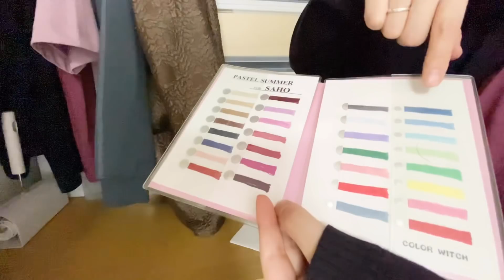【厳選11個】小さな暮らしでミニマリストが買って良かったモノ。 1K8畳/二人暮らし/持たない暮らし/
1K8畳で二人暮らし。小さく暮らすミニマリストがオススメのアイテムを11個に厳選してご紹介。ミニマリストならではのこだわりとは。

【募集】現在、お宅訪問動画を企画中です。

①ルームツアー
②持ち物チェック
③片付けのお手伝い
④インタビュー
⑤悩み相談
⑥ルーティン
⑦その他ご希望の動画

のいずれ。顔出しの有無は問いません。一般の方でもOK。

また、汚部屋に住んでいる方、現在進行形で片付けをしている方、物を減らしている方、ミニマリストを目指そうとしている方も大歓迎です！

このチャンネルでは、「ミニマリストを目指したい人」のためのお役立てテクニックや「ミニマリストの実生活」を発信しています。

（※イベントやオフ会の開催は、Twitterで告知します！）

➡︎ミニマリストの愛用品やオススメアイテム、書籍をご紹介

【ミニマリストを目指す人にガチでオススメしたい本】
①より少ない生き方/ジョシュア・ベッカー：
②人生を思い通りに操る 片づけの心理法則/DaiGo：
③ぼくたちに、もうモノは必要ない。/佐々木 典士：
④手ぶらで生きる。/ミニマリストしぶ：
⑤トランクひとつのモノで暮らす/エリサ：

【Minimalist Takeruのオススメ本】
①「より少ない生き方　モノを手放して豊かになる」：
②「夢が自動的に叶っていく　ブレインプログラミング」：
③「好きとネットを接続するとあなたにお金が降ってくる」：
④「好きをお金に変える心理学」：
⑤金持ち父さん 貧乏父さん：

【ミニマリズムとは】
1.今の生活に必要なモノだけでスッキリ暮らすこと。
2.叶えたい夢や理想の未来を実現するために、その邪魔となるものを全て排除し、
必要なもの は増やすこと。

ミニマリズムの利点はモノが減ることではない。自由と豊かさが増えることだ。

【ビジョン】ミニマリズムの魅力を世界に発信し、1人でも多くの人生を豊かにしたい。

【夢・野心】:「好き」なこと、「やりたいこと」を「仕事」にする。
(100万人の人に、ミニマリズムに興味を持ってもらいたい)
「ミニマリズム」の良さを広めるため、書籍出版、セミナーや講演、勉強会、交流会を全国で 開催する。

【ストーリー】 僕は昔、色んなことに悩んでいた。お金の悩みだけでなく、仕事や人間関係、結婚、健康のこ となど。潰瘍性大腸炎という難病を抱え、思うように働くこともできず、貯金がどんどん減っ ていく。自分の夢とかけ離れた現実。イヤな仕事を頑張り続ける毎日。自分の人生に嫌気がさす。

健康になりたい。恋人を作りたい。好きな事でお金を稼ぎたい。夢を叶えたい。色んな縛りから解放されて、自由になりたい。自分の生きたいように、好きなように生きたい。そう、思っ ていた時、「ミニマリズム」と出会った。
僕は今までに3000個以上のモノを捨て、不要な人間関係も手放した。仕事も会社勤めを辞 めて個人事業主となり、あらゆる縛りから解放され、僕はミニマリストになった。

今でも悩むことはあるが、色んなものを手放したおかげで悩むことが少なくなった。昔よりも 自由で豊かになれた。

だから「好きな事」「やりたいこと」に集中できるようになったし、夢を追いかけられるよう になったし、大好きな家族と一緒にいる時間が増えた。YouTubeで自分の「好きな事」「やり たいこと」を発信して、現在収入を得ることができている。

そんな僕の人生を変えてくれた「ミニマリズム」の魅力を、世界に発信していきたい。 このチャンネルを、「夢を叶える」「人生を変える」ためのプラットホームのような場所にしたい。